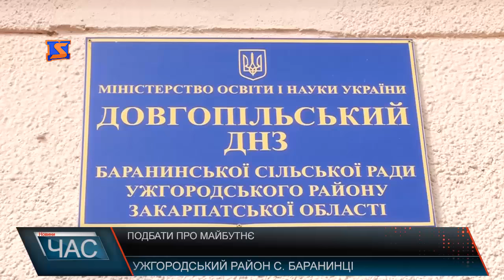В Ужгородському селі Баранинці дбають про дошкільнят